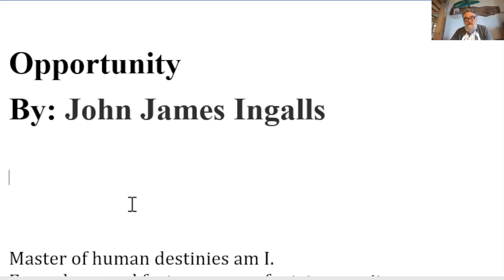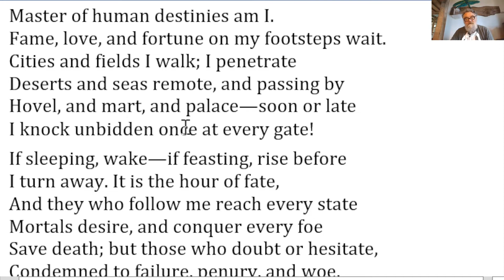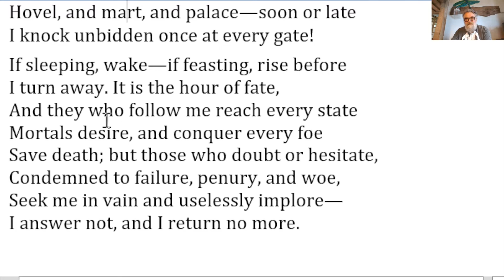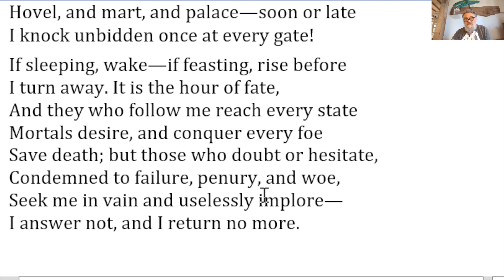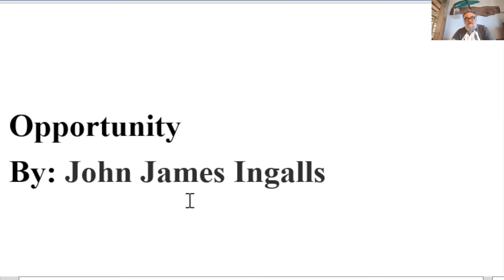🔵 Opportunity John James Ingalls - Analysis Explanation Reading - Opportunity John James Ingalls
John James Ingalls Opportunity by John James Ingalls - Analysis Explanation and Reading - Opportunity by John James Ingalls Poem

Master of human destinies am I.
Fame, love, and fortune on my footsteps wait.
Cities and fields I walk; I penetrate
Deserts and seas remote, and passing by
Hovel, and mart, and palace—soon or late
I knock unbidden once at every gate!
If sleeping, wake—if feasting, rise before
I turn away. It is the hour of fate,
And they who follow me reach every state
Mortals desire, and conquer every foe
Save death; but those who doubt or hesitate,
Condemned to failure, penury, and woe,
Seek me in vain and uselessly implore—
I answer not, and I return no more.

opportunity poem by john James Ingalls explanation
opportunity poem by john James Ingalls
opportunity by john James Ingalls summary
opportunity john James Ingalls summary
opportunity poem by john James Ingalls summary
opportunity poem by john James Ingalls explanation in kannada
opportunity by john James Ingalls